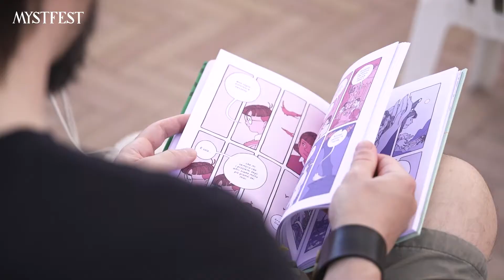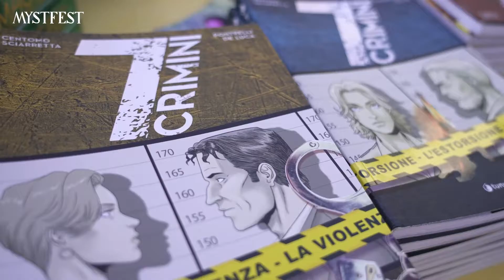XLIX MystFest di Cattolica 17 Giugno 2022 - Gialli sotto l'ombrellone, incontri con gli autori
MystFest
Ufficio Cinema-Teatro del Comune di Cattolica
P.zza della Repubblica 28/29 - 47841 Cattolica